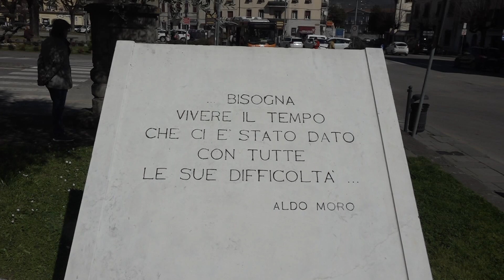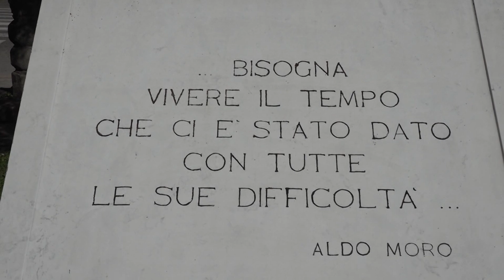Pistoia. Cerimonia per la strage di via Fani